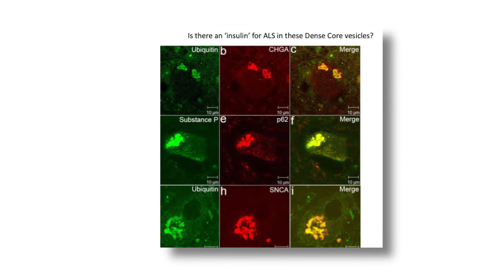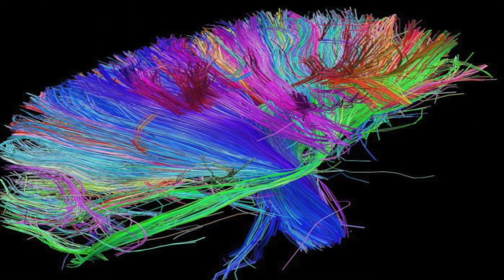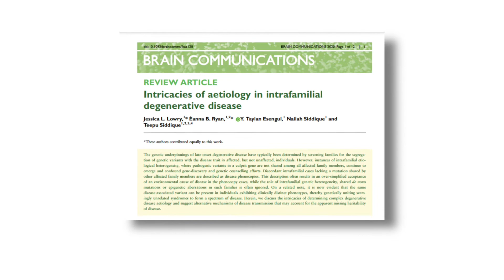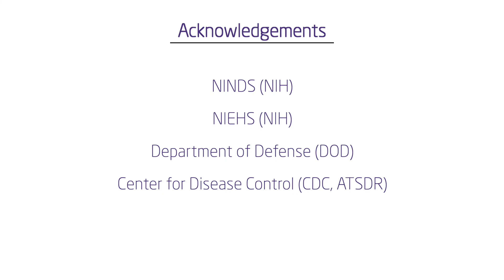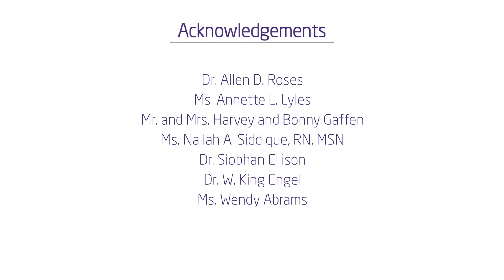Dr Siddique Future ALS Research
On  the horizon for ALS research